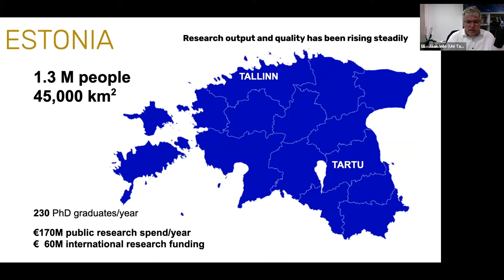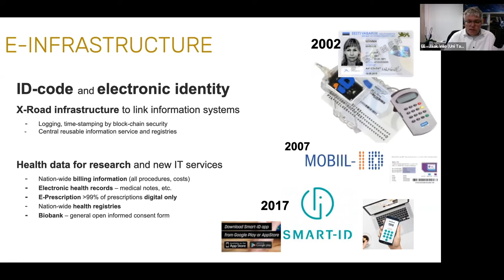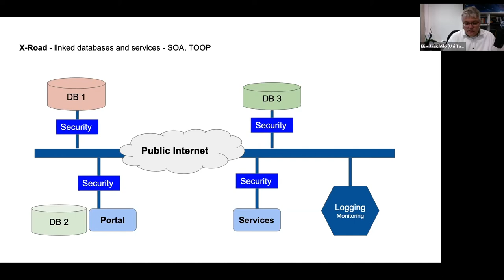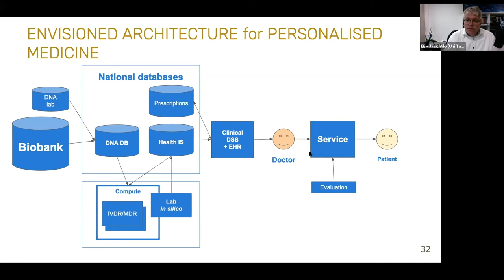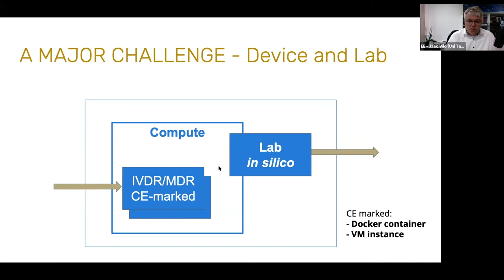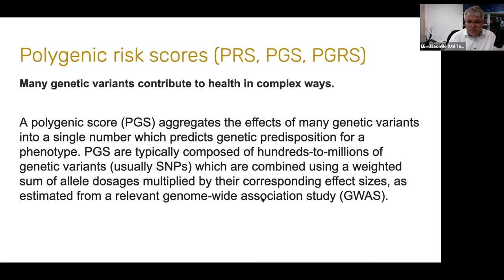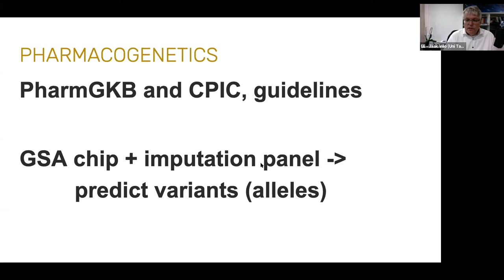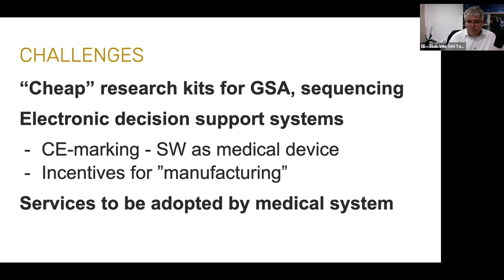B1MG Estonia visit | IT architecture behind the Estonian Personalised Medicine Programme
With Jaak Vilo, Professor of Bioinformatics, University of Tartu
As part of the B1MG project, we are virtually visiting multiple countries in Europe to unveil their genomics infrastructure. In March we visited Estonia discussing patient focus, infrastructures, collaborations, standards, and much more.